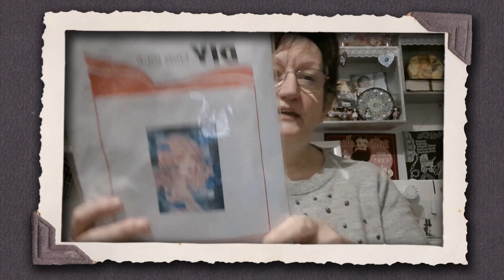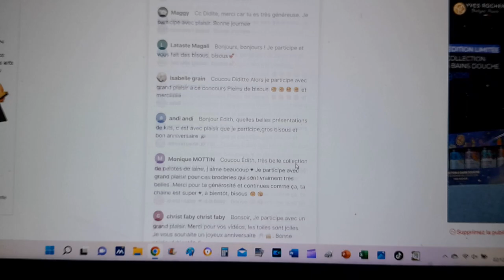TIRAGE au SORT du CONCOURS BRODERIE